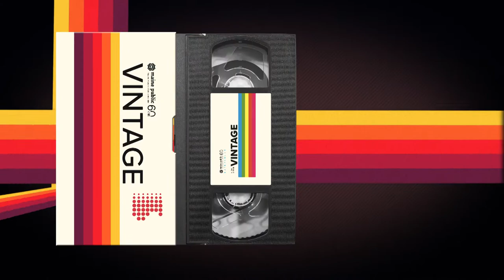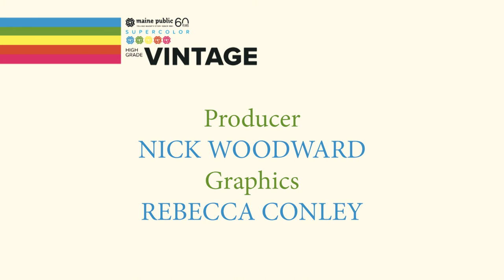Maine Public Vintage: 1970- "A Downeast Smile-In: The Woods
Maine Public Vintage features 30 minute shows from our past 60 years of Maine Public Television.
From 1970- Marshall Dodge tells classic stories of the Maine woods. Find out why the best place place to stand near Virgie is upwind.